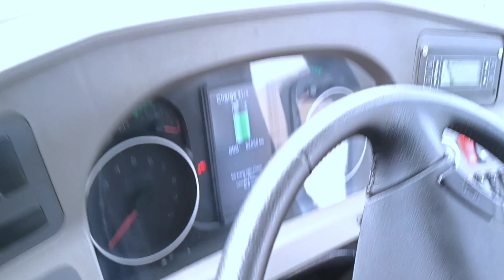ELECTRIC BUS WELCOME TO SILVASSA ❤️ VLOG || MORE INTRESTING FACTS ABOUT EV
So guys ❤️ ghar aane ke baad mai raste se ja raha tha our meri nazar ELECTRIC BUS KE CHARGING STATION  Pr giri our silvassa ke govt ka sabse achha decision muze ye laga .
our mai apne audiance ko bhi Electric vehicle ke bare mai jankari dena chanhunga is liye ye video bana raha hu
SILVASSA " CEO - APURVA SIR " Jinke vajah se muze charging station pr video banan ki permission mili 😌🙌❤️